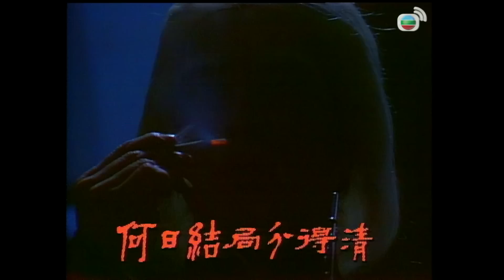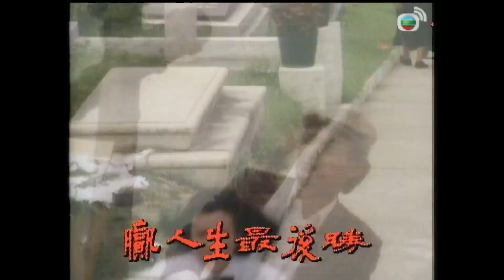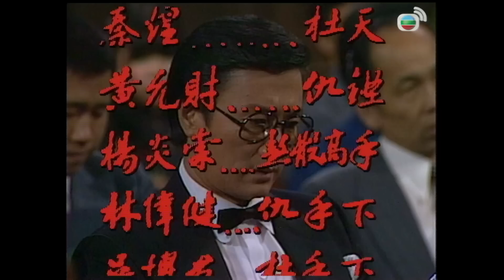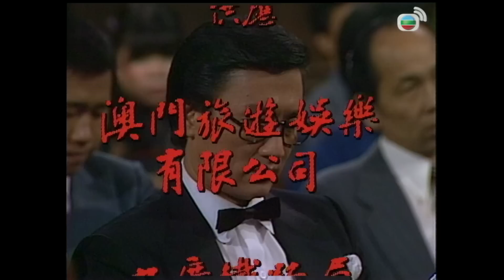【汪明荃、周潤發TVB劇】千王群英會 06/20｜謝賢、劉兆銘、任達華 | 粵語中字 | TVB 1981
The Shell Game II《千王群英會》(謝賢、汪明荃、周潤發、劉兆銘、任達華 主演): 描寫民初時代老千之間鬥法的故事的戲集「千王群英會」卡士龐大，深入揭露人性和描寫人與人之間的感情。阿龍(周潤發飾)略懂千術，到縣城挑戰名聞四海的第一號老千屠一笑(謝賢飾)，大敗而回，屠賞識其膽色頭腦，收龍為徒。二人同到上海發展，認識了熱心文化工作的霍思靈(汪明荃飾)，霍品性善良，清麗脫俗，龍展開熱烈追求，但霍卻對屠有好感，而屠曾經歷婚姻挫折，故對霍之心意，只好埋藏心底……